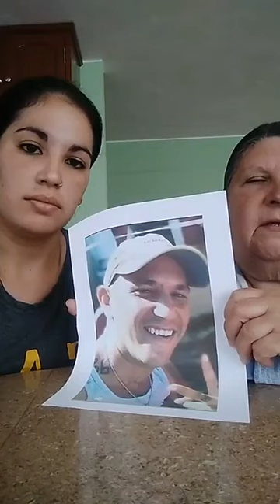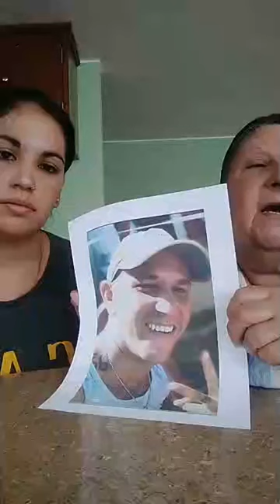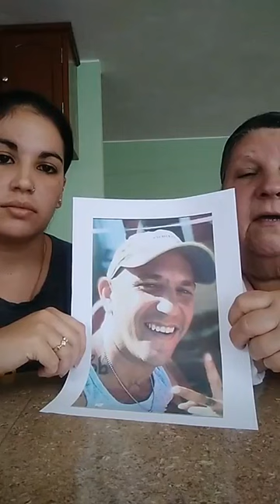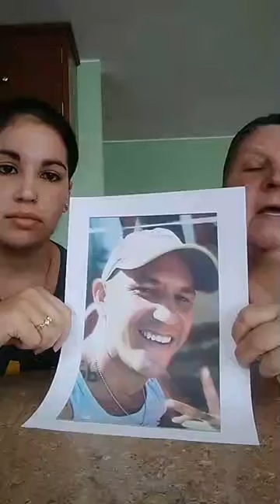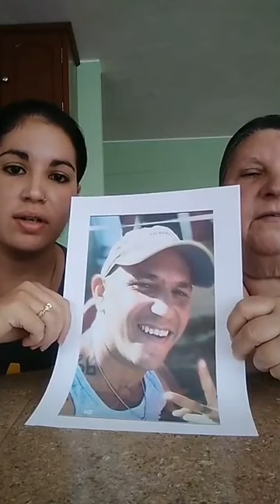Responsabiliza a Diaz Canel ante empeoramiento de estado de salud de su hijo.